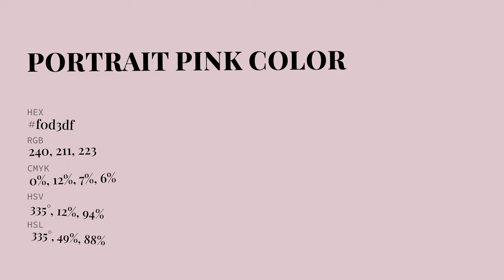Portrait Pink color f0d3df hex Cool Red color f0d3df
What color is Portrait Pink ? f0d3df hex, Cool Red color f0d3df

Hex f0d3df Color Code is also known as Portrait Pink color

Hex f0d3df Color code in RGB color code model is created after adding 94.12% red color, 82.75% green color and 87.45% blue color.
Hex f0d3df Color code in CMYK color (process color) code model is generated after subtraction of 0% cyan, 12% magenta, 07% yellow, 06% black.